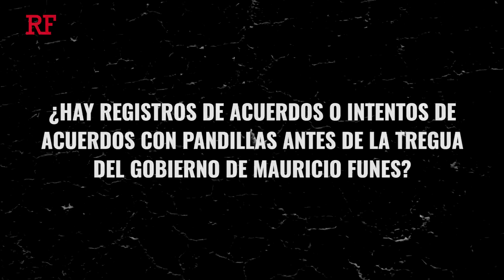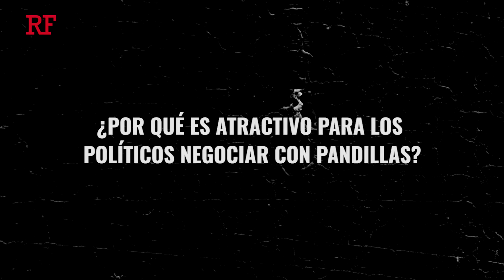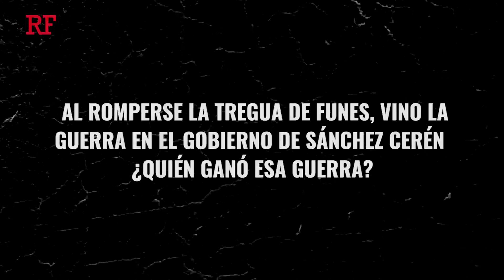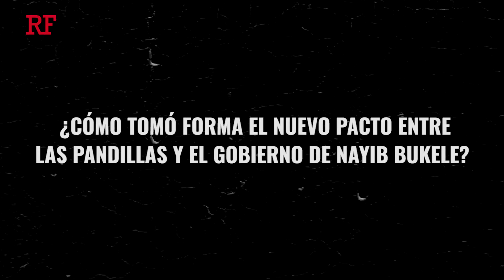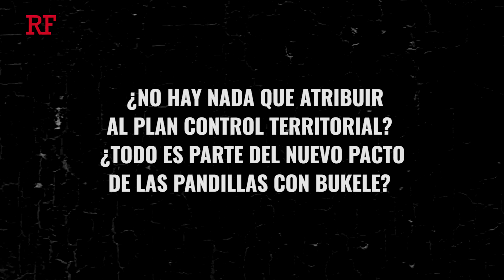“Los políticos han llegado a la conclusión que hay que sentarse con las pandillas para gobernar"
El antropólogo Juan Martínez, quien desde 2008 estudia las pandillas y la violencia en Centroamérica, hace un repaso de las diferentes negociaciones de políticos con pandilleros en El Salvador. La tregua de 2012, en su opinión, no estaba tan viciada, pero era inviable porque el Gobierno de Mauricio Funes decidió hacerla a espaldas de la población y mintiendo. La negociación actual, a pesar de parecerse en el secretismo, es diferente, apunta Martínez, porque las pandillas estaban debilitadas. "Nayib Bukele se sienta con una pandilla que venía de perder, una pandilla que estaba muy desestructurada y en manos muy jóvenes", dice el antropólogo. Para Martínez, no es negativo que el Gobierno actual se siga acercando a estos grupos, pero sí que lo esté haciendo con herramientas ilegales, de forma clandestina, o para negociar apoyo electoral.